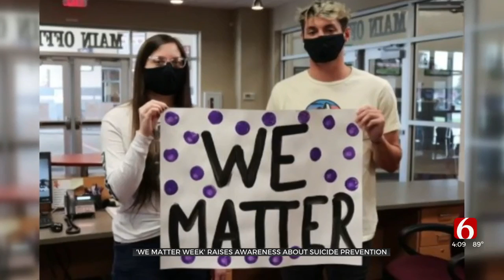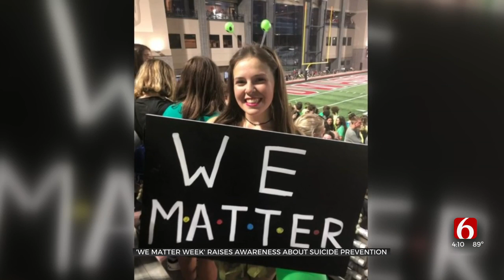'We Matter Week' Raises Awareness About Suicide Prevention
Several Green Country schools are raising awareness about suicide prevention because statistics show Oklahoma’s suicide rate increased by eight percent last year. ***